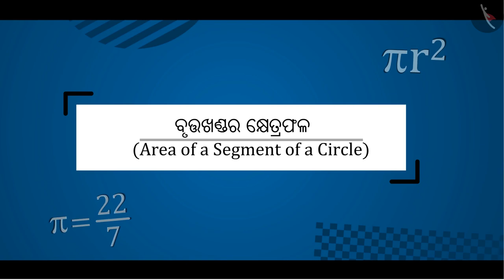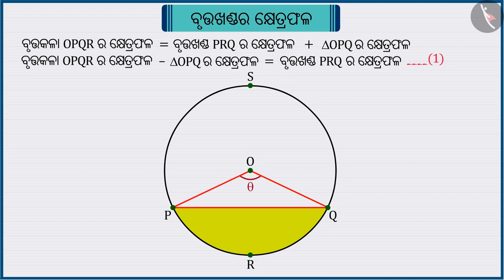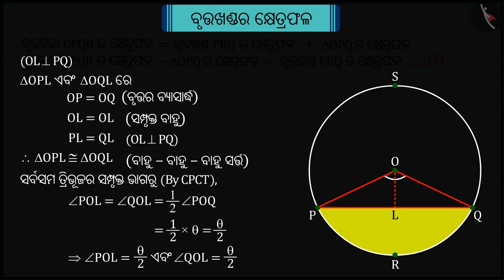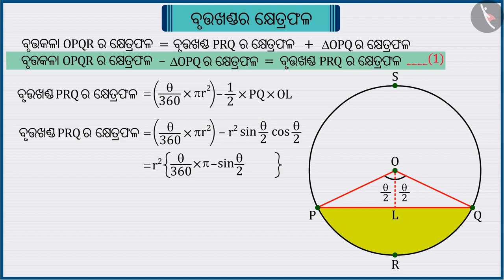ବୃତ୍ତଖଣ୍ଡର କ୍ଷେତ୍ରଫଳ | Part 1/3 | Area of a Segment of a Circle | Odia | Class 10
Class 10 | ବୃତ୍ତଖଣ୍ଡର କ୍ଷେତ୍ରଫଳ | Part 1/3 | Area of a Segment of a Circle | Odia | Class 10

TicTacLearn Video
Interactive Videos